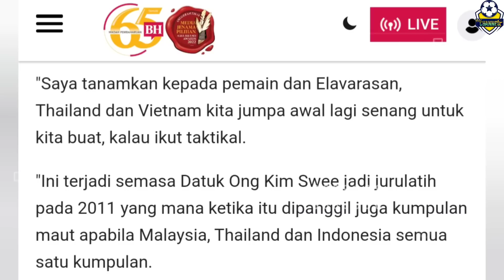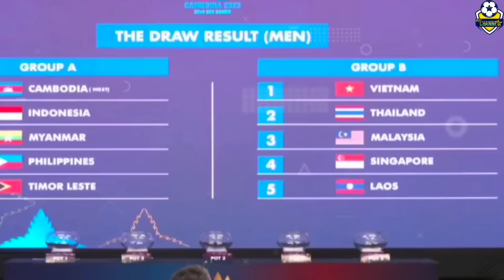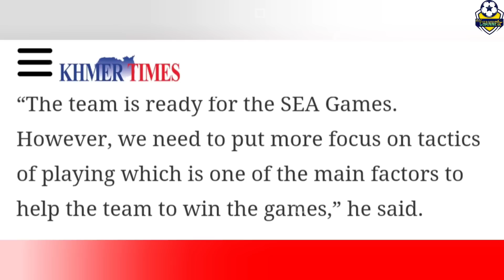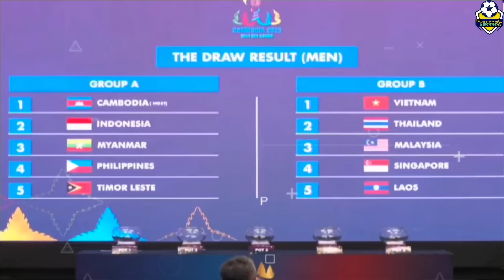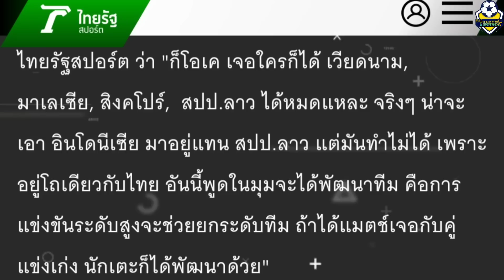Kamboja mengancam~Malaysia singgung Indonesia~Thailand sindir Kamboja~Vietnam akui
Berita Timnas Indonesia Terbaru Selasa, 11 April 2023 :

00:00 Intro
00:06 Singgung Timnas Indonesia, Presiden FAM justru gembira Malaysia masuk grub neraka di Sea Games 2023
00:58 Sindir Tuan Rumah Sea Games 2023, Pelatih Thailand seret Timnas Indonesia U-22
01:57 Kamboja lempar ancaman karena 1 grub sama Indonesia
02:48 Media Vietnam sebut taktik Indra Sjafri mirip Philippe Troussier
03:36 Thailand tantang Indonesia bersaing di Sea Games 2023
04:26 FIFA belum pastikan Indonesia jadi Tuan Rumah Pildun U-17
05:08 Harapan Rizky Ridho di Sea Games 2023
05:46 Kata Erick Thohir soal kinerja Shin Tae-yong